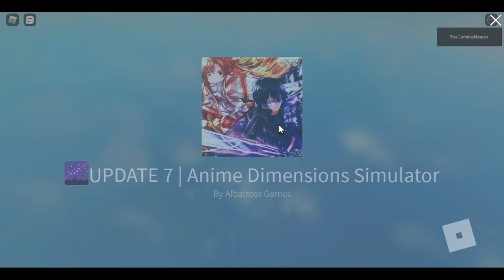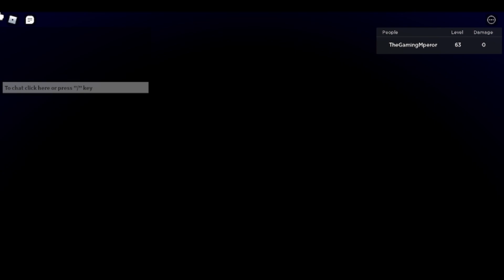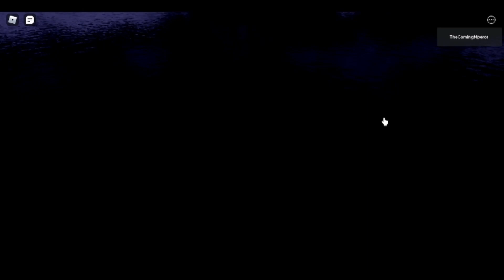How to EASILY SOLO the *NEW* Sword Dimension in Anime Dimensions